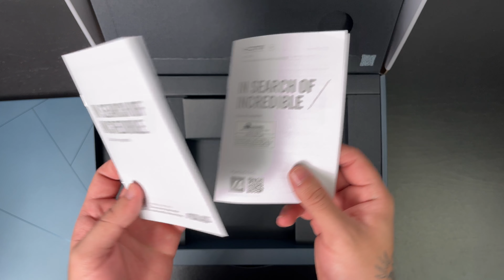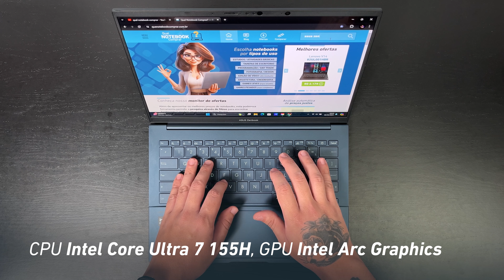Unboxing Notebook ASUS Zenbook 14 UX3405 — Premium ultrafino com Intel Ultra Série 1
Temos em mãos um exemplar do ASUS Zenbook 14 UX3405, um notebook premium que mede apenas 1,4 cm de espessura e pesa 1,2 kg. Seu chassi é construído em metal na cor azul (Ponder Blue) que, apesar de apresentar uma certa flexibilidade, ele passa sim uma sensação de bastante segurança e durabilidade. Também existe uma versão na cor prata (Foggy Silver).

A tampa tem textura lisa e a escrita “ZenBook” pequena e discreta, além de algumas linhas brilhantes no formato do símbolo da ASUS e dá para abrir apenas com um dedo. É tudo bem moderno e elegante, mas os dedos ficam marcados com bastante facilidade, o que pode incomodar algumas pessoas.

Sua caixa é elegante, parecida com uma maleta, com mecanismo clássico da ASUS que eleva o notebook quando aberta. Dentro tem os itens comuns esperados: o notebook, centralizado na caixa, o manual e o certificado de garantia, além do cabo de energia no compartimento da esquerda e, do outro lado, a fonte pequena com uma ponta USB-C.

É um notebook bem bonito que, além de ter uma bela tela OLED, vêm com novíssimo processador Intel Core Ultra. Mesmo não tendo placa de vídeo dedicada, sua placa integrada Intel Arc Graphics 8-Cores é equivalente a uma GTX 1650.

Mas você deve estar se perguntando: "Uma GTX 1650 já não estaria defasada?".

Vale lembrar que estamos falando de um notebook super fino e que a Arc Graphics possui a vantagem de ter tecnologias atuais como, por exemplo, Ray Tracing.

Quer saber mais sobre as configurações e desempenho deste notebook? Assista o vídeo de review na íntegra